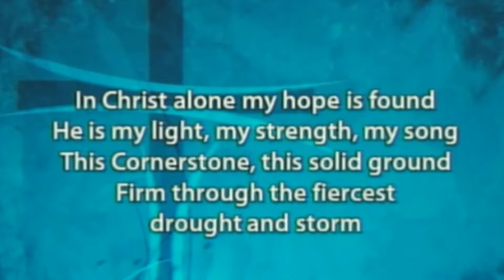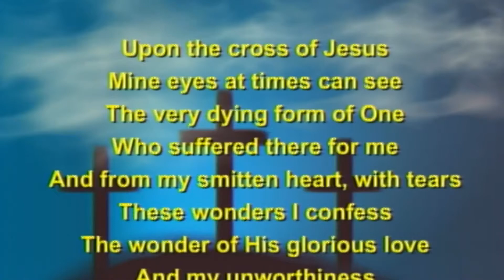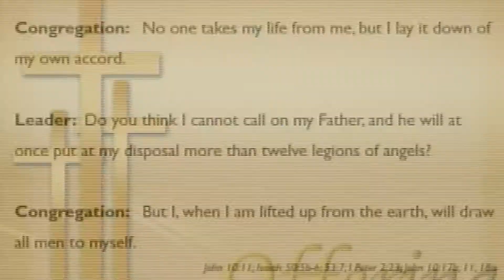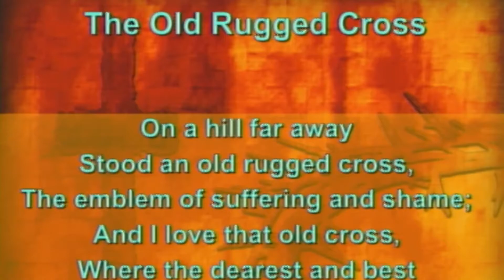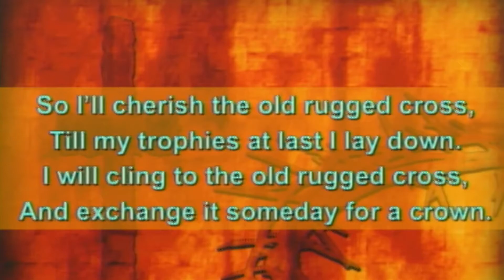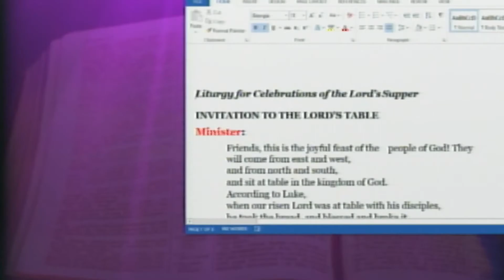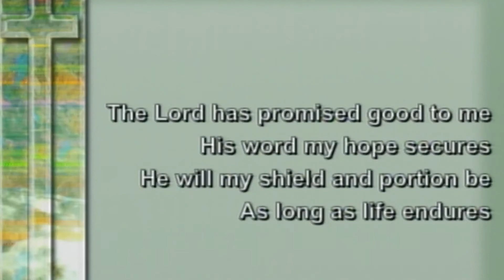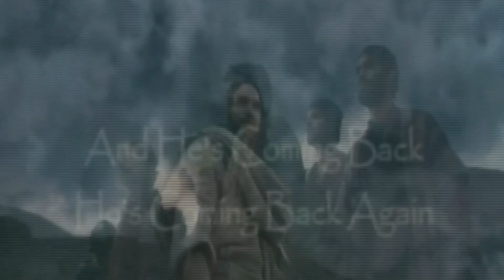Ash Wednesday 2/17/21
We Believe: News Boys

Copyright Licenses:
229969 (Church Copyright)
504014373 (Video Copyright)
CSPL073524 (Streaming, Podcast Copyright)